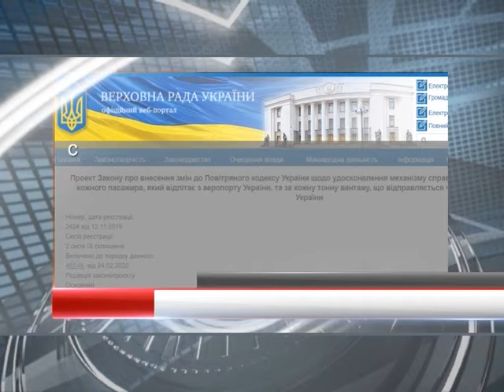Авіаперевізникам доведеться сплачувати державний збір за пасажирів | Харьковские Известия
/// Авіакомпаніям доведеться сплачувати додаткові кошти за пасажирів та вантажі. Кожен пасажир, який відлітає за кордон, коштуватиме перевізнику 2 долари. Які ставки повітряного збору та кого звільнять від сплати? ///
Смотрите: